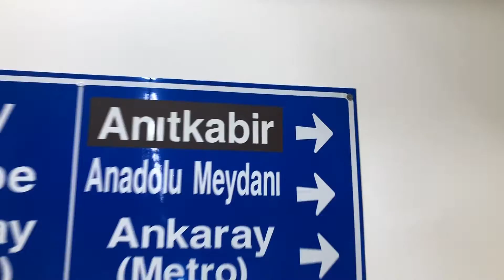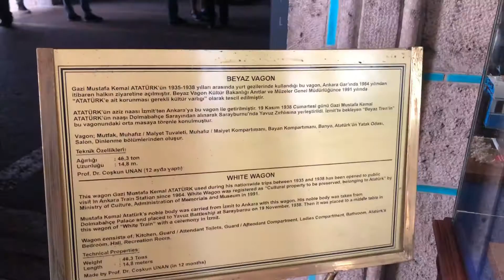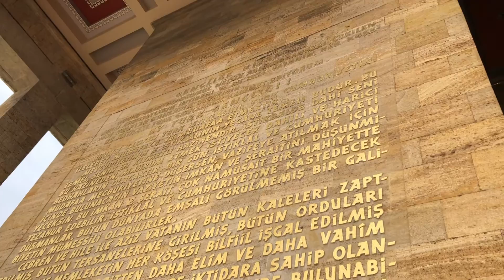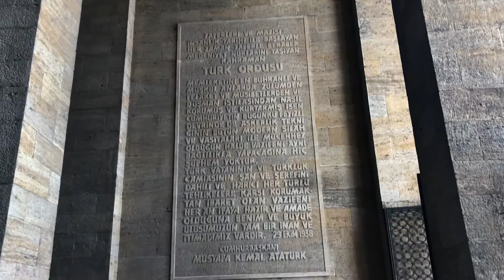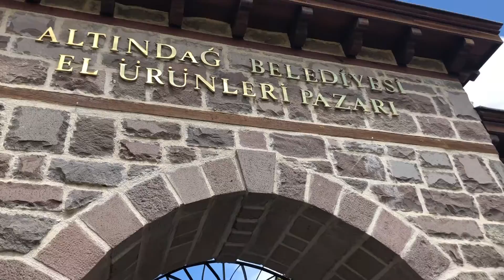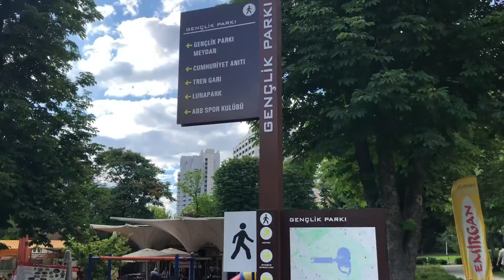ANKARA VLOG / ANITKABİR / HAMAMÖNÜ / TRENLE YOLCULUK.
Ankara Ankara güzel Ankara, seni görmek ister her bahtı kara.
Çok güzel bir geziyi sizinle paylaşmaktan gurur duyarım.
Canıımmmm Atam’ı ziyaretten güne başlayıp, Hamamönü ve hemen sonrasında Kızılay meydanında Aspava lokantasında yediğimiz SSK dönerine kadar, gençlik parkı ve eski Türkiye Büyük Millet Meclisinde bitirdiğimiz güpgüzel bir gün oldu.
Ve o zaman ne yapıyoruz, hemen videomu izliyoruz.